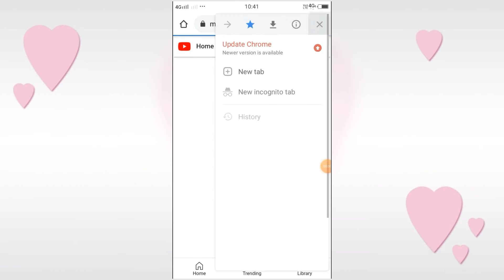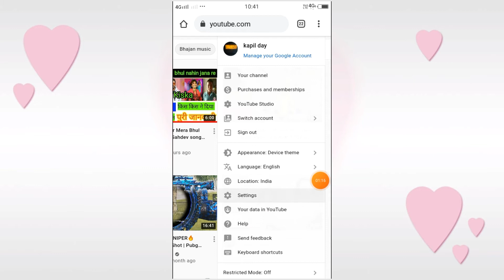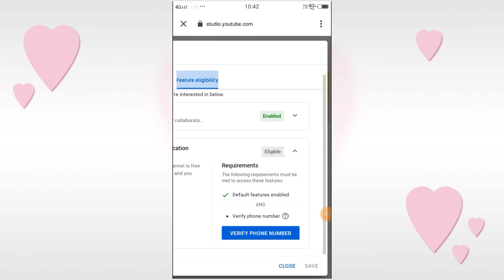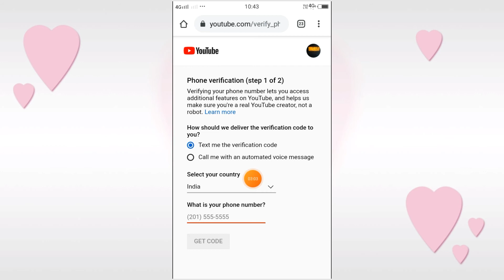YouTube Channel Verify Kaise Karen 2021 ||How to Verify Your Youtube Channel in 2021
kapil vis gk

in this about
 hi everyone aap sabhi ka Ek Nai video mein fir se Swagat Hai is video mein Ham aapko bataenge ki YouTube channel verify kaise karen doston jab tak aap apna YouTube channel verify Nahin karte tab tak aap apne video mein custom thumbnail Kaise lagayenge isliye YouTube per channel ko verify karna bahut hi chalu hota hai

your questions:-

1- YouTube channel verify kaise karen 2021
2- how to verify YouTube channel in 2021
3- YouTube channel verify kaise karte hain
4- YouTube video mein thumbnail Kaise lagaen
5- how to verify YouTube channel
6- mobile se YouTube channel verify kaise karen
7- computer se YouTube channel verify kaise karen
8- YouTube channel verify kaise karte hain
9- YouTube channel verify Chrome Browser se kaise karen
10- Chrome Browser se YouTube channel verify kaise karen
11- YouTube channel verify kaise hota hai
12- how to verify YouTube channel
13- YouTube channel white Studio se verify kaise karen